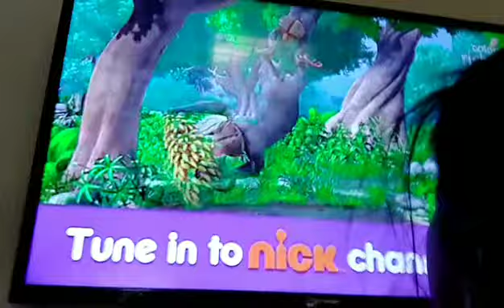Haam aaj bahut khelen 😊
My Name is Udit Sharma. And you are watching my today vlog. I like to making a vlog and travel 🧳to many places. And my inspiration is Mumbaikar Nikhil And Sourav Joshi Vlogs. So please comment your thoughts for  what improvement on my vlogs. Thank you Your friend Udit Sharma